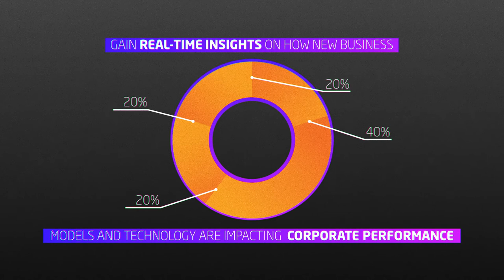What's New RAID 8 1